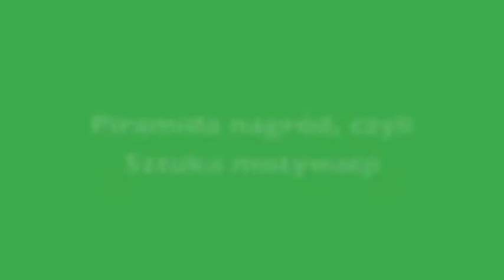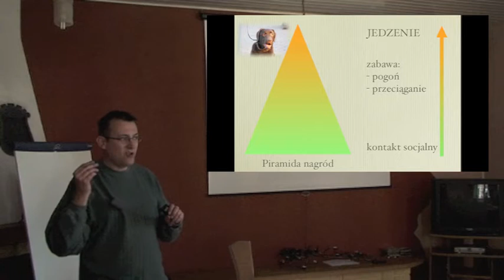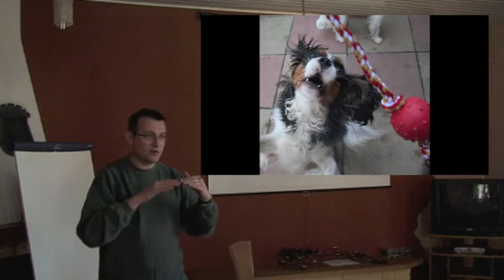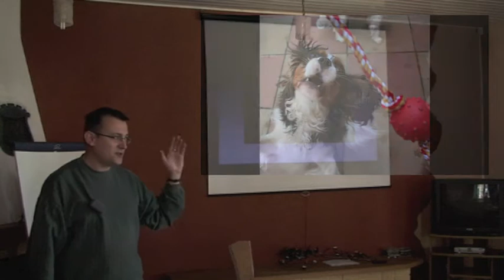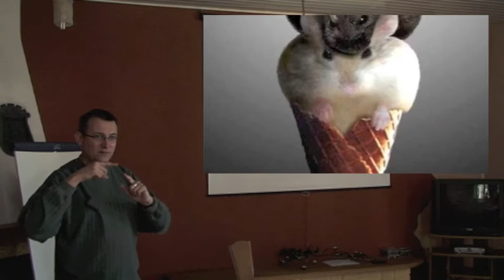piramida nagród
Wykład o motywowaniu psa, kurs trenerski Wesołej Łapki.